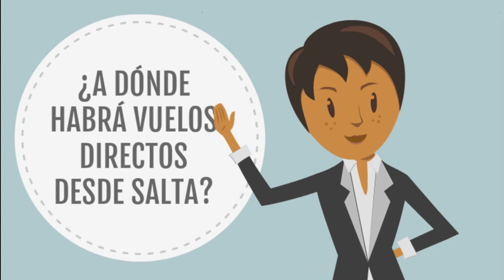¿A dónde se podrá volar desde Salta con las Low Cost?